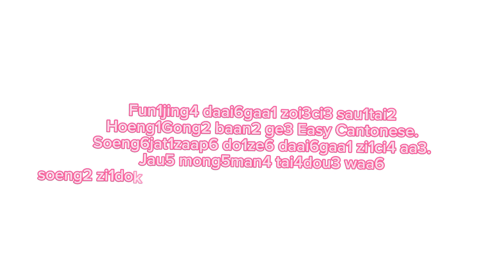Easy Cantonese Pink CapCut